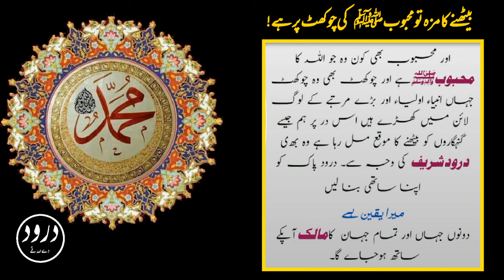Darood Sharif Ki Fazilat||Darood Pak||Darood Sharif in Urdu and Hindi||Darood De Sadkey